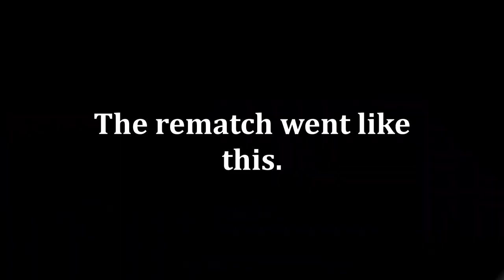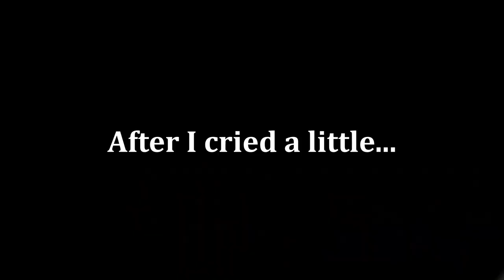Pushing to Valhallan Rank Goes Like This - Brawlhalla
Today I make my first push to Valhalla rank in Brawlhalla and, let's just say, it didn't go as planned. Today we play Ulgrim with axe and rocket lance and we pull out some good combos with both weapons in the video so check some of those plays out and enjoy the video!

Heeeey what's up guys! Playing Brawlhalla once again! Ranked Diamond gameplay, tips and tricks, strings and combos with all legends and weapons plus other game modes you will see on this channel! I hope you enjoy!

Hit that like button if you enjoyed the video and we now have Members live if you want to join! just hit this link! (hopefully to have more members perks soon!)

My Links

Free Game Here

My Guides List